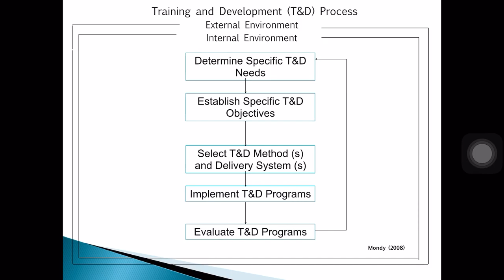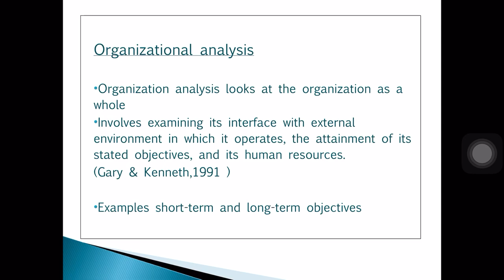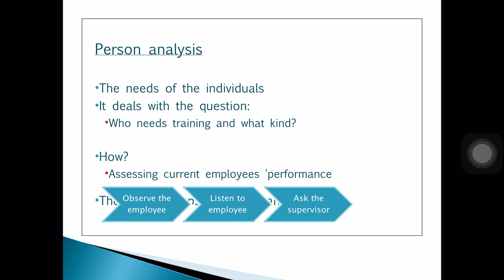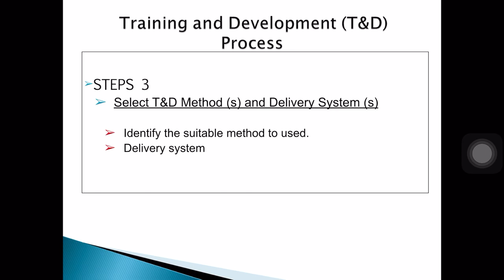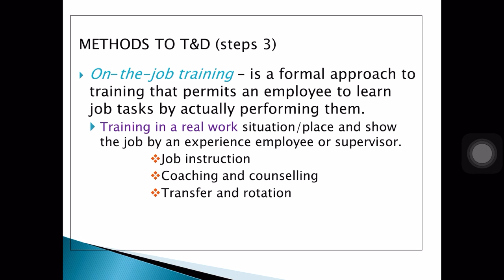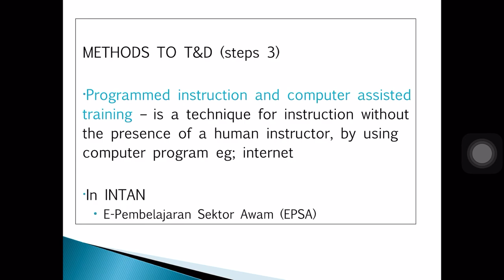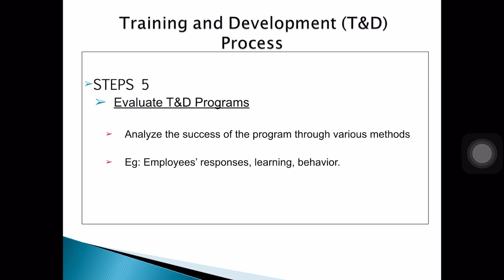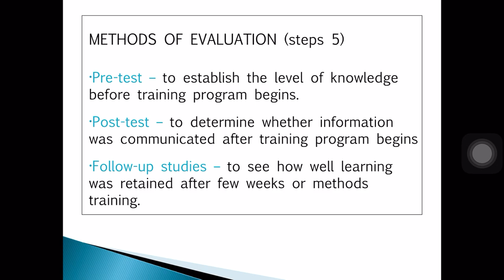Chapter 5: Process of T&D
Video Lecture (4th May 2020)